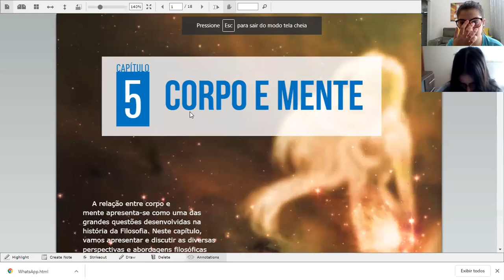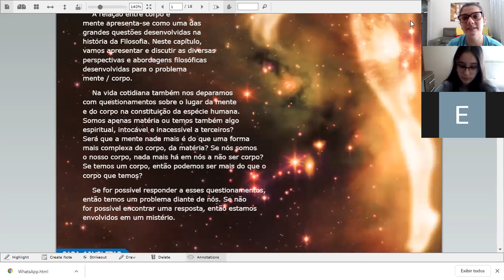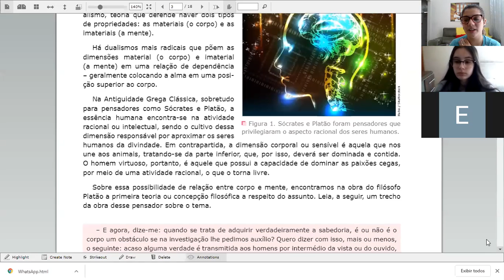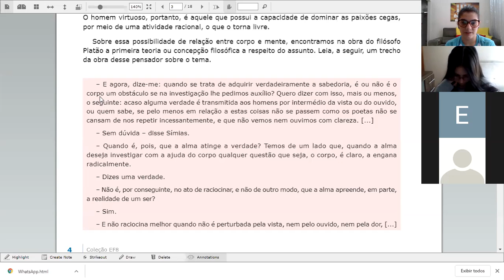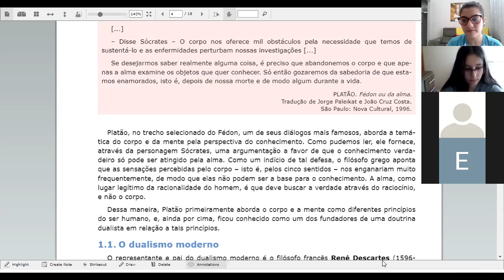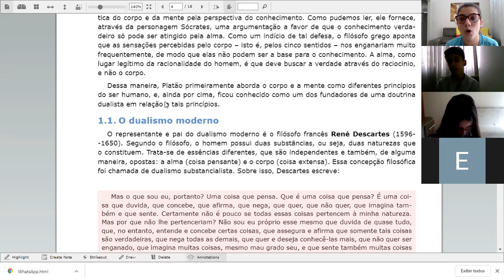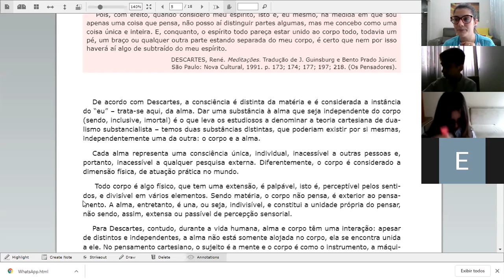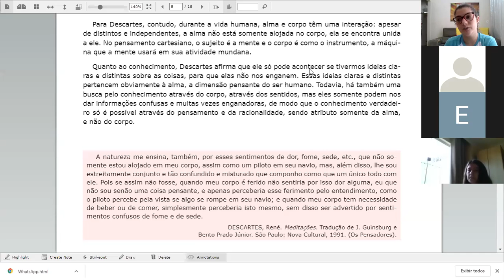8° ano - Filosofia - Dayanny - Aula 20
Filosofia - Dayanny - Capítulo 5 - Corpo e mente.